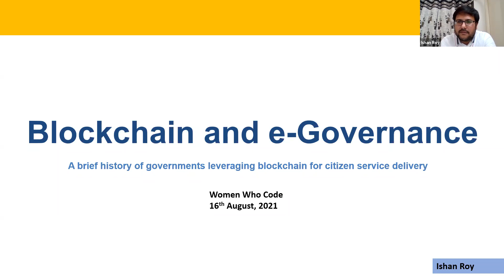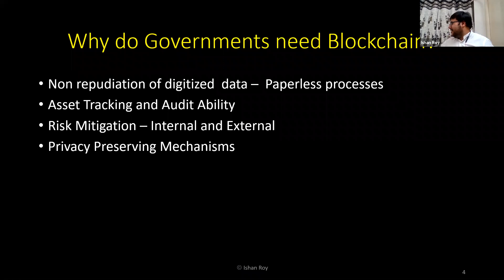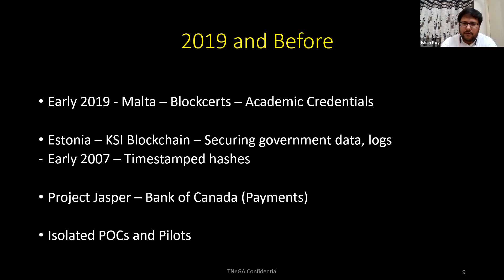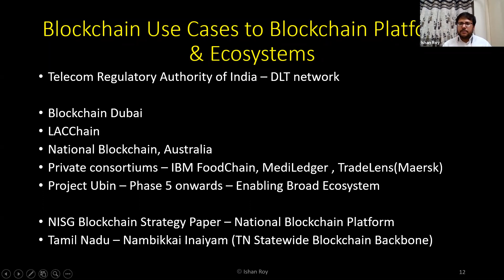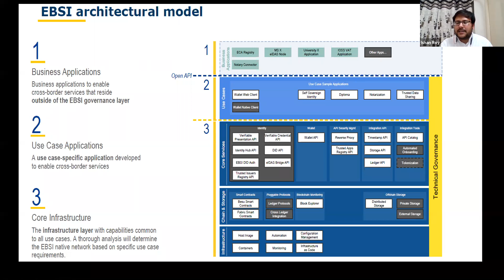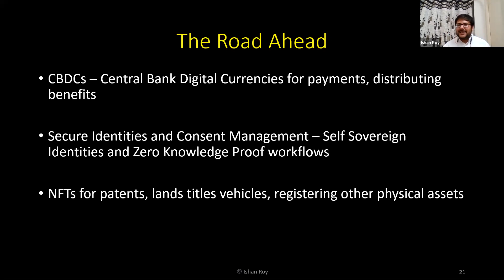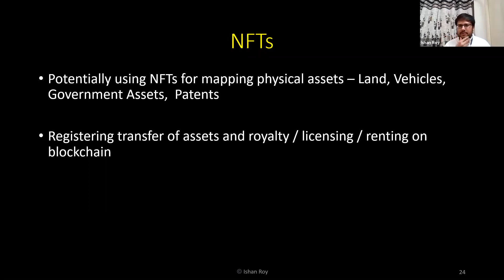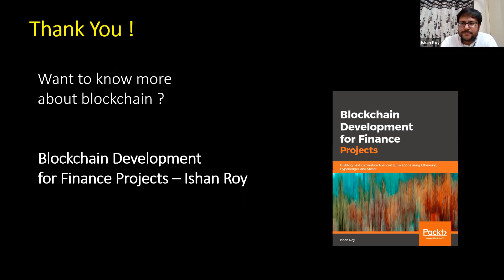Blockchain in E-Governance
Presented by WWCode Blockchain
📝Event Description:
A brief history of governments leveraging blockchain for citizen service delivery and the road ahead.

🗣About Speaker:
Ishan Roy is Head, Blockchain at Tamil Nadu india, e-Governance Agency
Blockchain Author and Member of the Expert Panel,
EU Blockchain Observatory and Forum

👩‍💻 About Women Who Code:
WWCode is the largest and most active community of technical women in the world. We have 290,000 members in 95 cities, spanning 120 countries & counting.